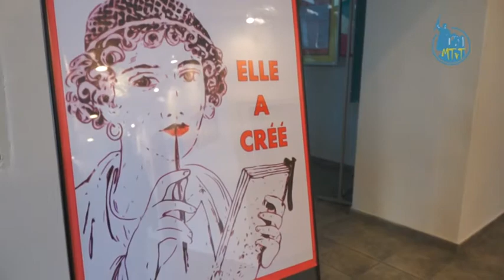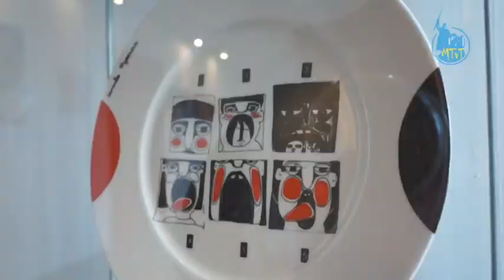2015.03.25 - Ceramika i Malarstwo w TDK